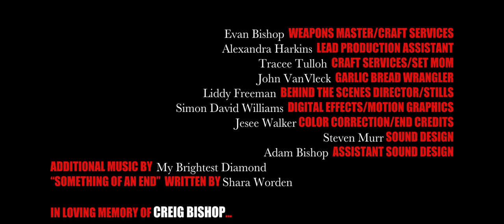Midrash - SHORT FILM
JWalkFilms is proud to present "MIDRASH". A bloody horror story shot on the Panasonic HVX200 w/Red Rock adapter and edited in Final Cut Pro. Filmed on location for 3 days in the Santa Cruz Mountains, CA.

This short is suggested for ages 17+

CREW:
Writer/Director/Producer- Jesee Walker
Producer/Production Design- Adam Bishop
Editor- Adrian Thompson/Jesee Walker
VFX- Simon Williams
Score/Sound Design- Steven Murr
Assistant Director- Will Myers
Director of Photography- Jason C.H. Burton
Script Supervisor- Jacob Rangel
2nd Assistant Director- David Bettencourt
Gaffer- Hector Aranda
Key Grip- Winson "Church" Tam
Production Assistant- Alex Harkins
Gore Effects- Jere Avila

CAST:
Jacob- Peter K. Federico
Luke- Rey Taira
Rachel- Lidiya Korotko
Hunter- Patrick Donahue

JWalkFilms.com